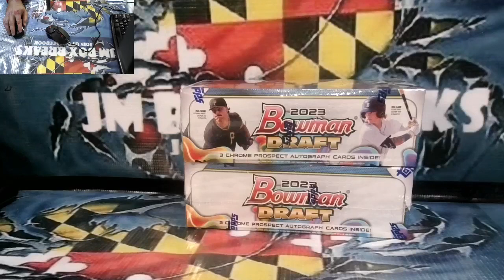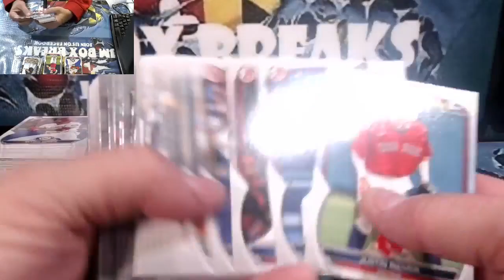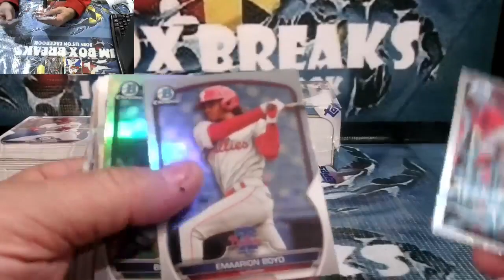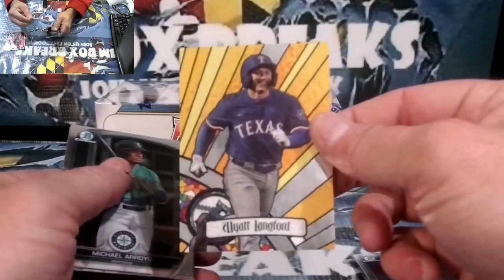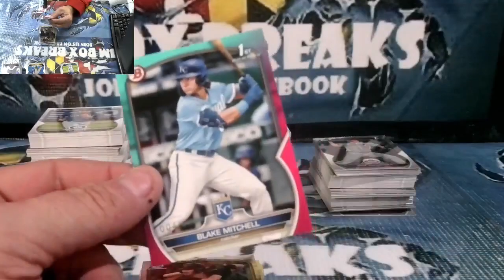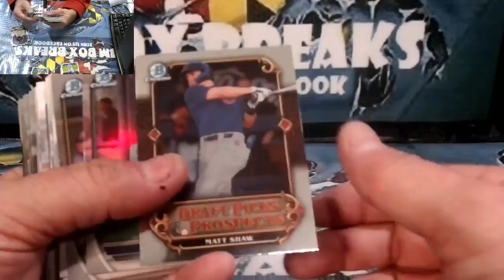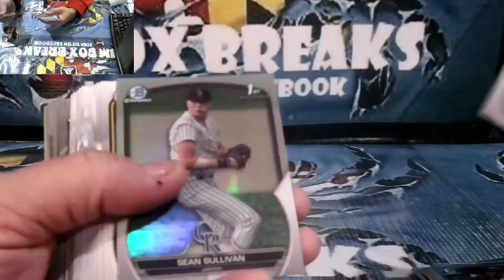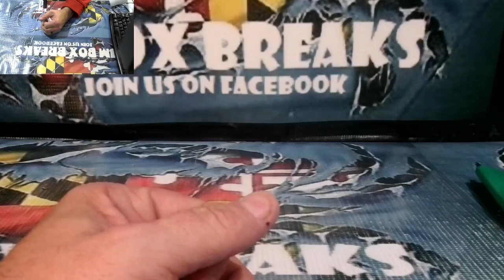2023 BOWMAN DRAFT BASEBALL JUMBO 2 BOX BREAK 12/19/23